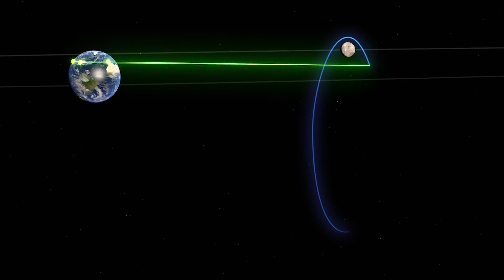LuGRE: Testing GNSS Capabilities from the Moon!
The Lunar GNSS Receiver Experiment (LuGRE) will investigate whether signals from two Global Navigation Satellite System (GNSS) constellations, the U.S. Global Positioning System (GPS) and European Union’s Galileo, can be tracked at the Moon and used for positioning, navigation, and timing (PNT). This experiment is a collaborative effort between NASA and the Italian Space Agency (ASI). The receiver was developed by Qascom, an Italian aerospace company. LuGRE is a part of the NASA Commercial Lunar Payload Services (CLPS) initiative and is hosted on Firefly Aerospace's “Blue Ghost" lunar lander.

Credit: NASA's Goddard Space Flight Center
Producer: Dave Ryan
Talent: Joel Parker & Giancarlo Varacalli